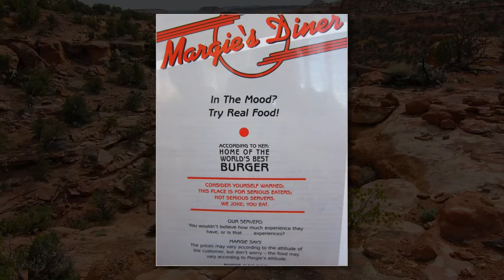SW Photos 2011